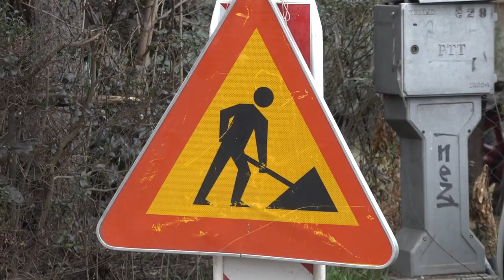OČEKIVANA ULAGANJA U PUTNU INFRASTRUKTURU OKO 560 MILIONA DINARA